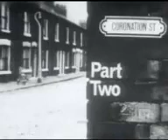p.s. I am looking for these episodes:

2001 -  Jan 22  (I only have the first half)

2001 -  June 8  (I only have a partial - missing 3 min at end)

2002 - Oct 18 (often it is actually a mislabeled 20th Oct)

2003 - March 28 (I only have a partial - missing 3 min at end)

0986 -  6th July 1970 -- Transmitted on Saturday, 9th November, 1996.

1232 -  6th November 1972 -- Transmitted on Saturday, 8th February, 1997.

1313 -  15th August 1973 -- Transmitted on Saturday, 12th October, 1996.

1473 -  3rd March 1975 -- Transmitted on Saturday, 7th June, 1997.